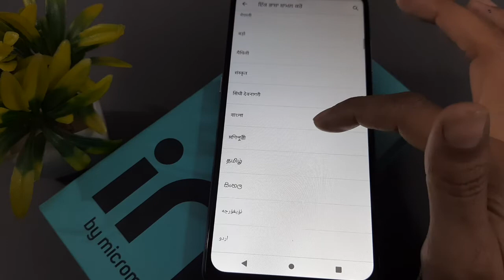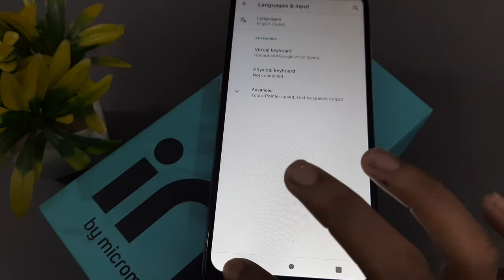Change Punjabi To Engish Language | How To Change Language In Micromax Note 1 | Mobile Language